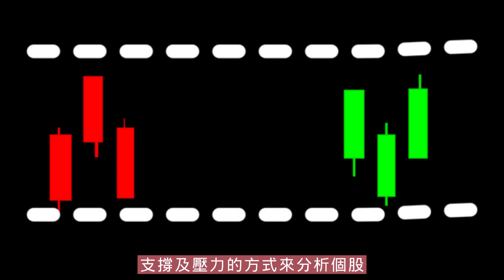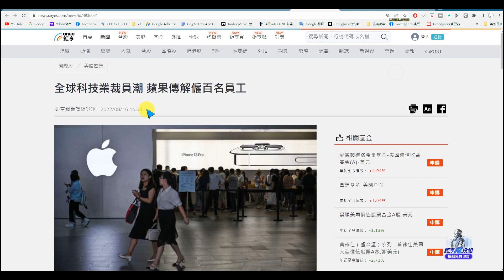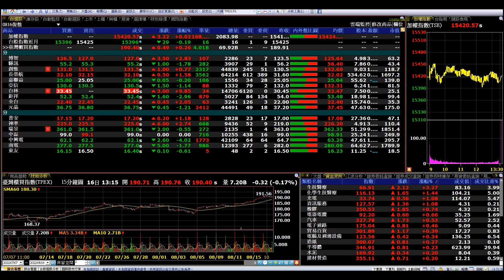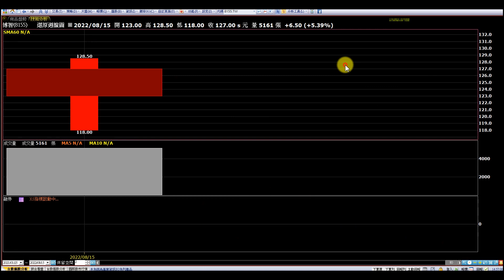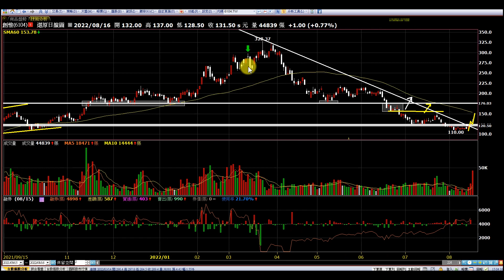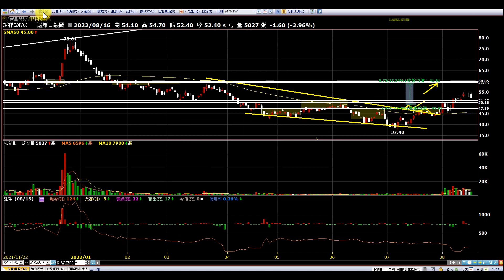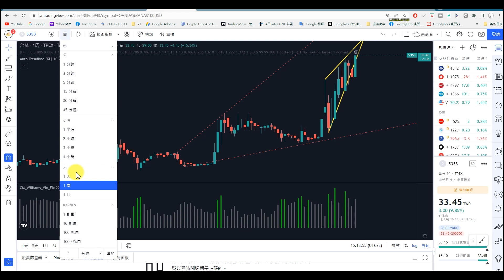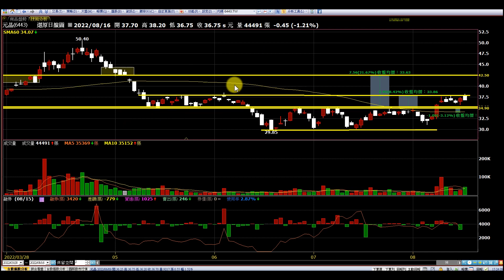【復盤0816】台股量縮行情慢慢看，累積財富也慢慢來|長榮航 博智 嘉聯益 驊訊 創惟 亞信 全台 元晶 鉅祥|趨勢規劃|個股分析|壓力及支撐|貪婪韭菜，貪婪就菜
【影片軸】
1.【開始】00:00
2.【前言】00:29
3.【大盤】01:18
4.【博智】11:53
5.【驊訊】13:33
6.【創惟】16:29
7.【長榮航】18:25
8.【嘉聯益】20:30
9.【亞信】22:24
10.【台林】24:20
11.【鉅祥】27:45
12.【全台】29:01
13.【元晶】30:16